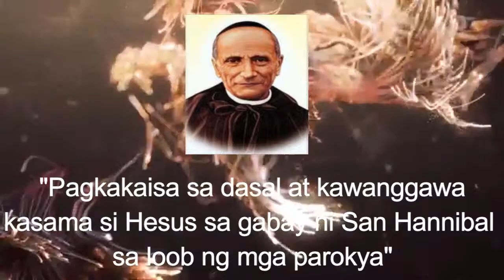Jesus in Avignone 2017 SHEC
This shows how the values of St. Hannibal are shown and developed in various fields among the different communities of the St. Hannibal Empowerment Center (SHEC). All of which lead to the celebration of the first sacramental presence of Jesus in the community of St. Hannibal in Avignone, Italy. This teaser is made by the Rogate Youth - SHaCC chapter, Pasay City, Philippines.